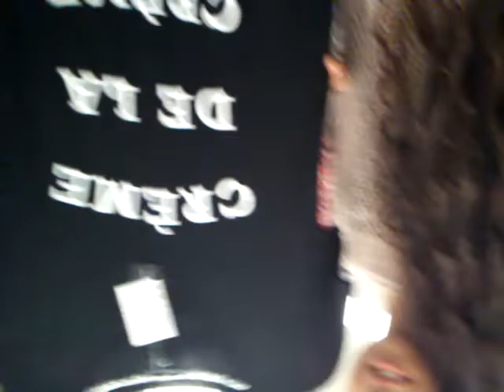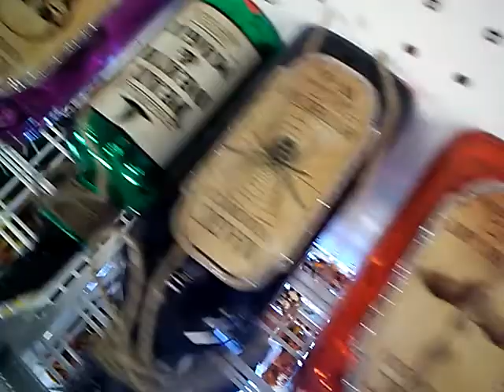Ross shopping some really cute clothes